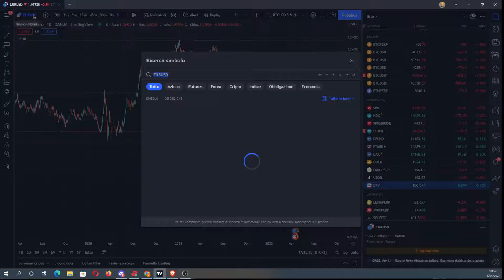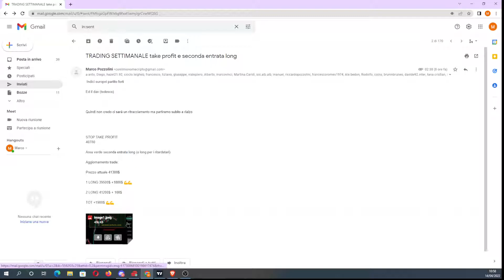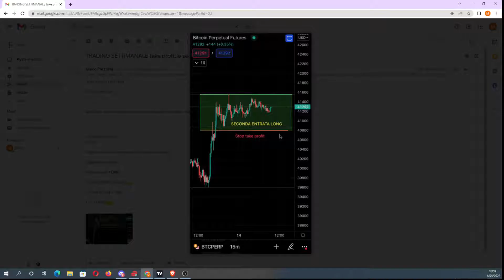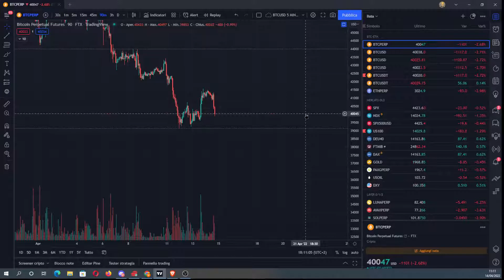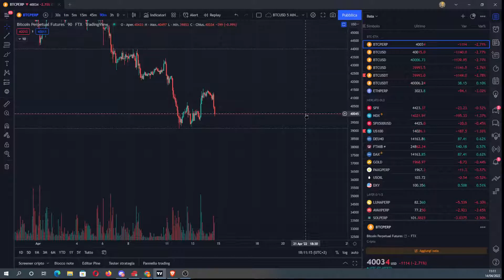BITCOIN AGGIORNAMENTO - crash in diretta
CPA_00DM65DSA8

BLOCKFI:
(bonus fino a 250$ sul deposito)

Bitsgap:
(15 giorni bitsgap pro gratuito)

VIDEO trading STRATEGICI

VIDEO GUERRA